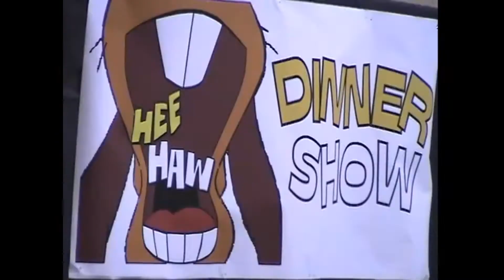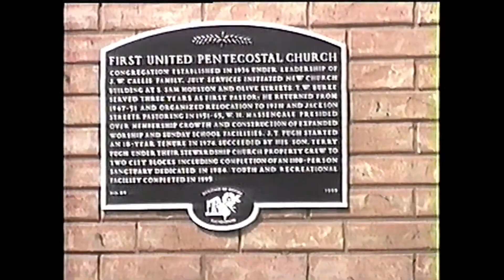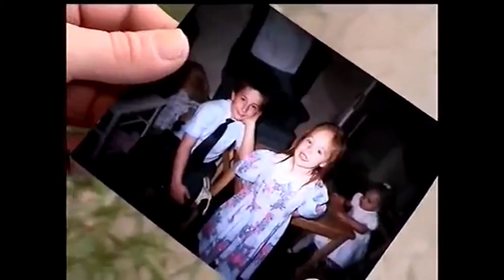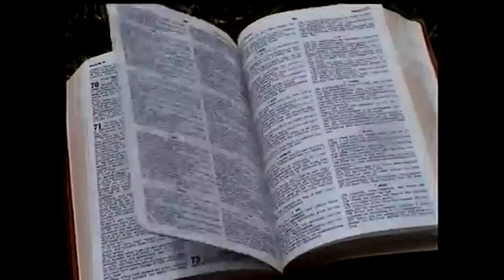Master Demo Reel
VOYLES DIGITAL PRODUCTIONS  Midland Tx